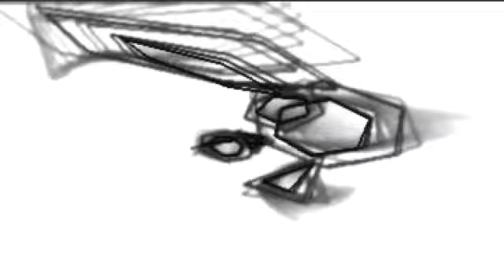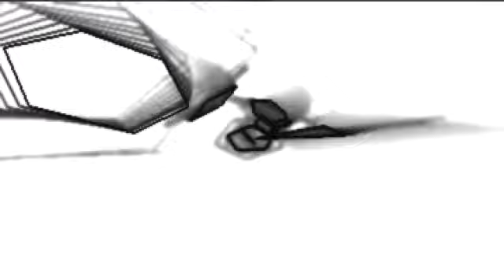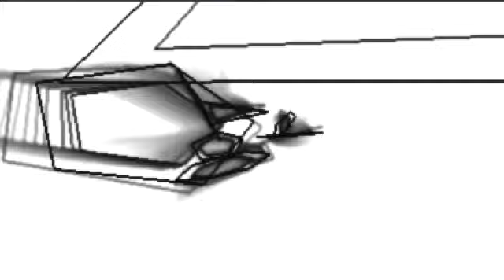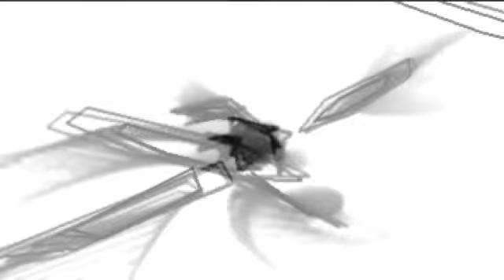Kasey Taylor & Chris Meehan - Biotics (Mix 1)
Kasey Taylor & Chris Meehan – Biotics
Label: Vapour Recordings – VR12040
Format: Vinyl, 12"
Country: Australia
Released: Aug. 2004
Genre: Electronic
Style: Progressive House